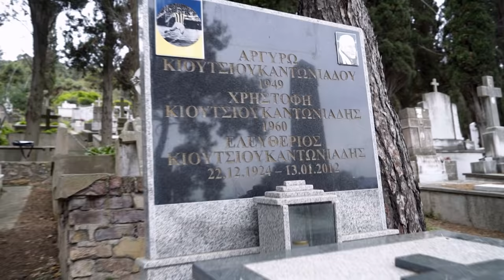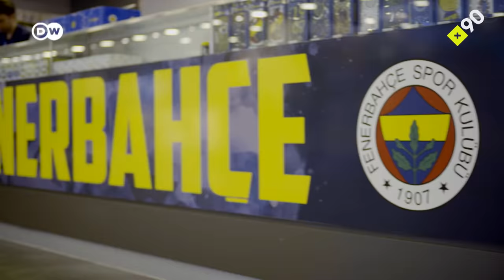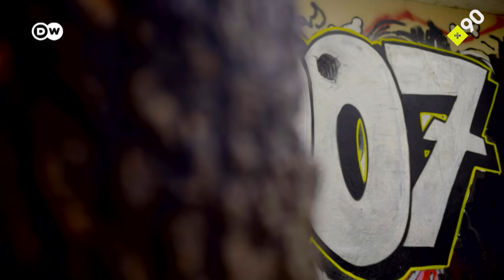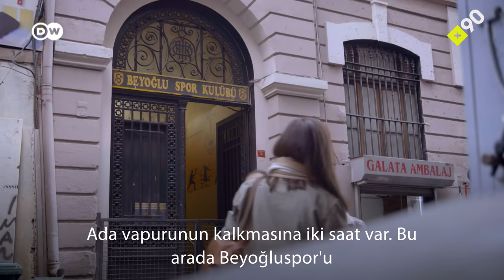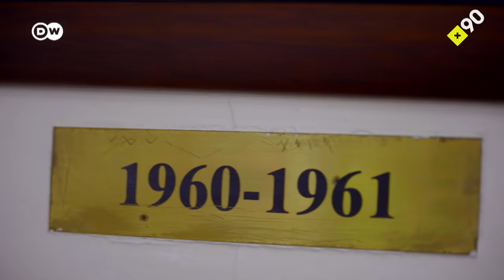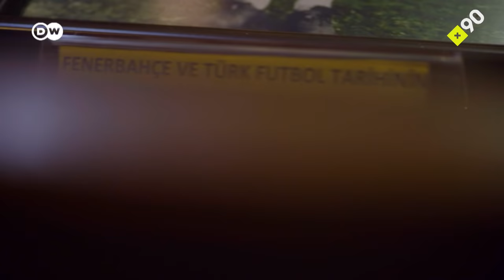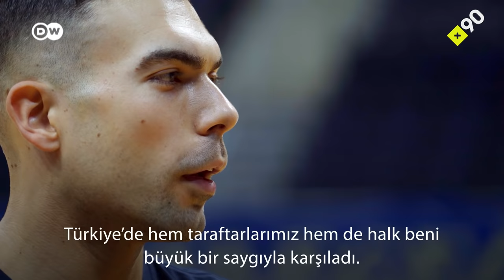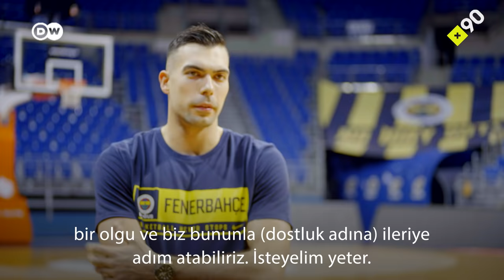Fenerbahçe efsanesi Lefter Küçükandonyadis kimdir?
Fenerbahçe efsanesi Lefter Küçükandonyadis, Türkiye futbol tarihinin de en simge isimlerinden biri. 50 kez Türkiye Milli Takımı için sahaya çıktı, bunlardan dokuzunda kaptanlık pazu bandını taktı. Fenerbahçe efsanesi,  615 resmi maçta 423 gole imza atan Lefter, bugün yaşasaydı bir Ronaldo ya da Messi gibi popüler bir futbolcu olur muydu?

Balıkçı Hristo ile ev kadını Argiro’nun oğlu Lefter Küçükandonyadis, 1925’te Büyükada’da dünyaya geldi. Fenerbahçe’nin en büyük ikonlarından Lefter'e, Atina’da Yunanistan’a karşı oynanan bir milli maçta, Yunan taraftarlar tribünden "hain" diye seslendi. Türkiye’de ise kariyerinin zirvesinde iken, 6-7 Eylül olaylarında Büyükada’daki komşuları evine saldırdı. Kadıköy’den teknelerle onu kurtarmaya gelen Fenerbahçe taraftarları olmasa, o da on binlerce Rum gibi Yunanistan’a göç edecekti.

Metin Oktay, Ersin Yanal gibi forma giyen Lefter Küçükandonyadis'in sarı-lacivert renklerle bütünleşmiş hayatının perde arkasına kısa bir yolculuk.